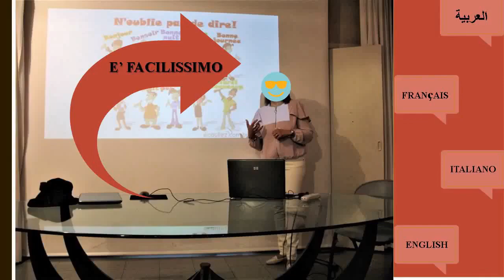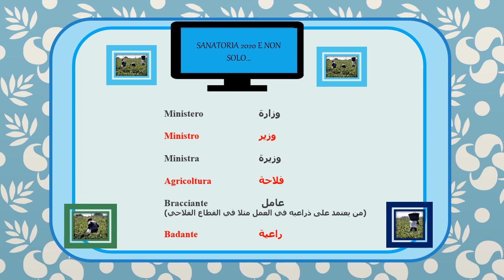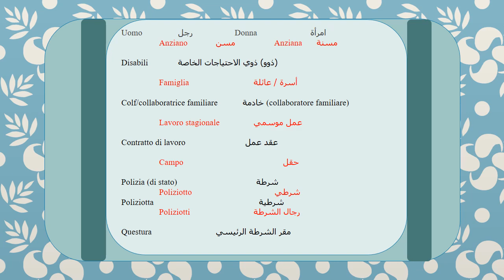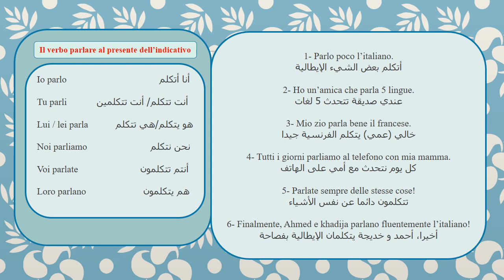أفضل طريقة للتحدث بالإيطالية: أفعال، جمل، سنطوريا 1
أفضل طريقة للتحدث بالإيطالية وهذا الدرس لا يتعلق فقط بالساناتوريا ولكنه يضم الكثير من الأفعال و الجمل التي يحتاجها العرب المتواجدين بإيطاليا. تصريف الأفعال عنده قواعد يجب معرفتها
درس المذكر و المؤنث
دروسنا مهمة فالمرجو أن تدخلوا جميع الفيديوهات حتى تستفيدوا أكثر و أكثر